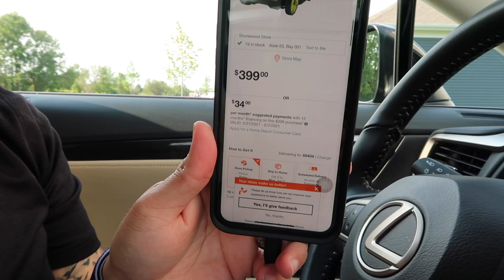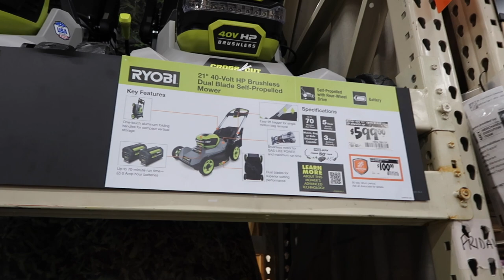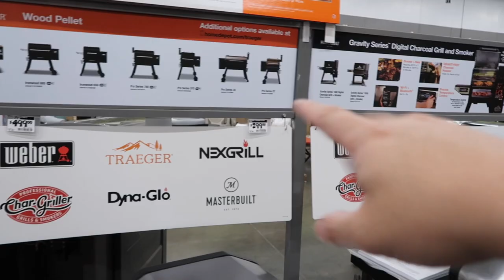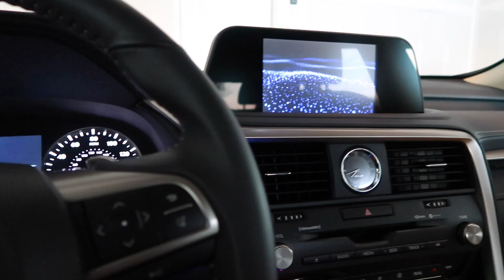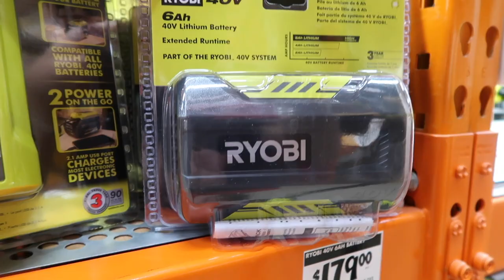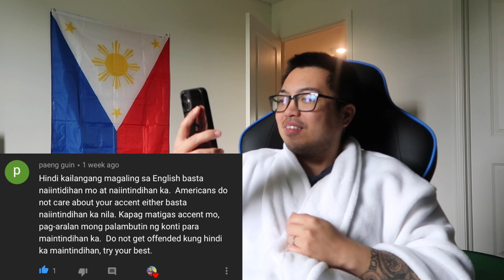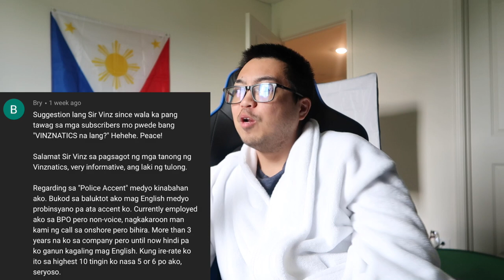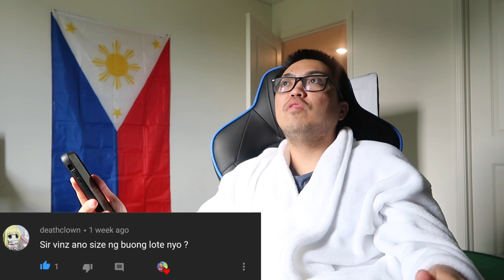🔴 Buhay Amerika: Importante Ba Ang Accent sa Pagsasalita ng Inggles? | Vinz Leonardo